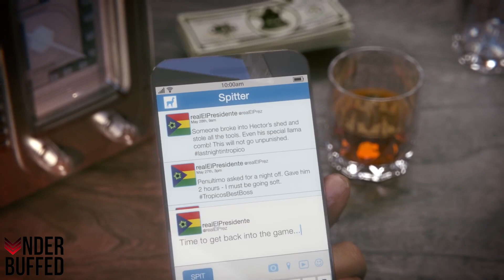[E3 2017] Tropico 6 (PS4, XBO, PC, Mac, Linux)